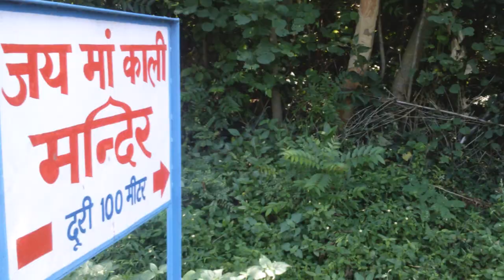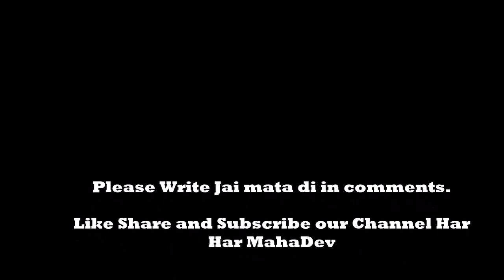Darshan Kali Mata Mandir -Full Journey To Temple | काली माता के दर्शन